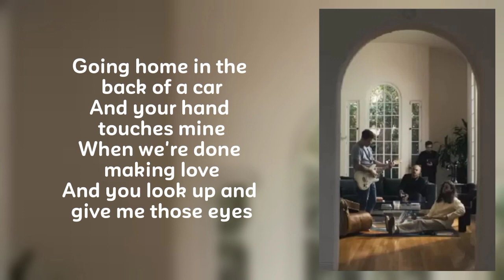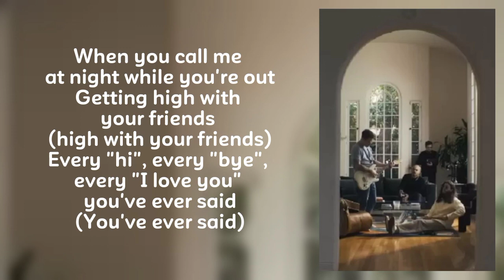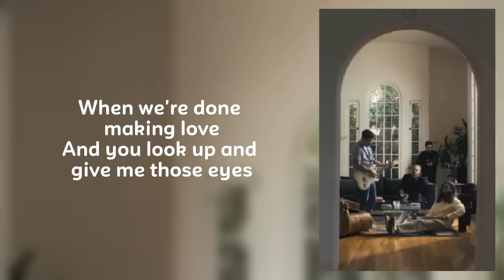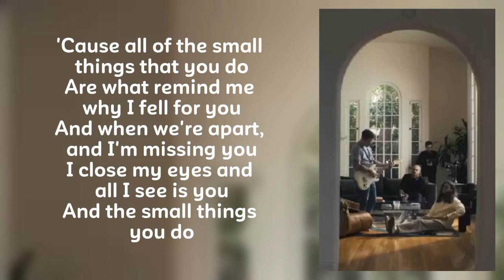New West - Those Eyes | Lyrics